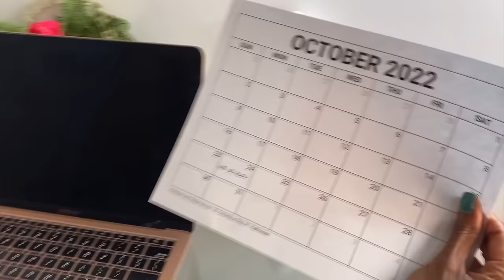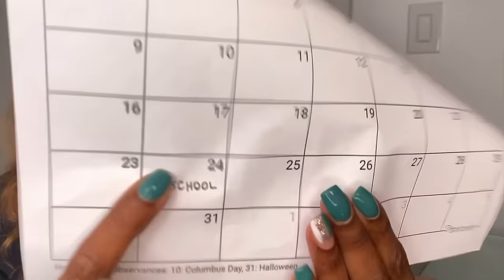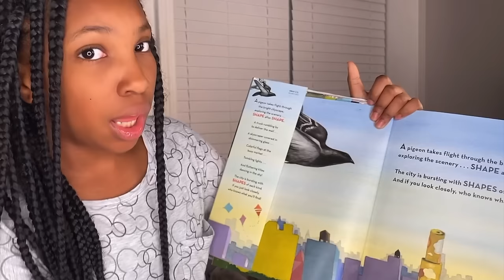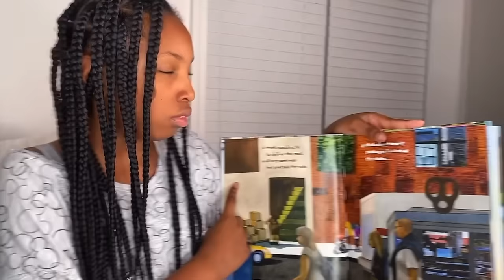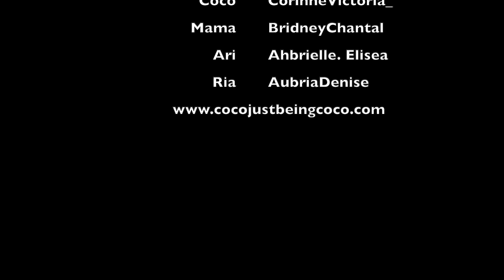Coco Just Being Coco Compilation 19 Season 3 Episodes 7-18